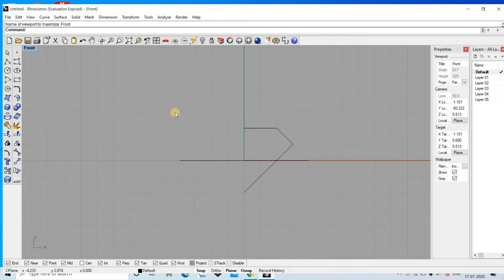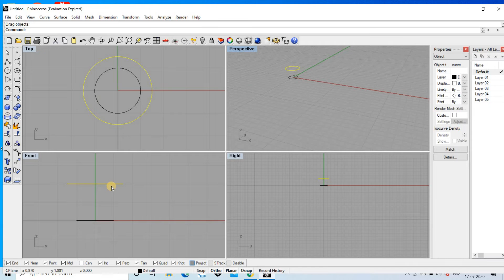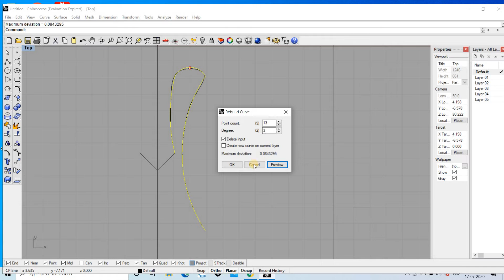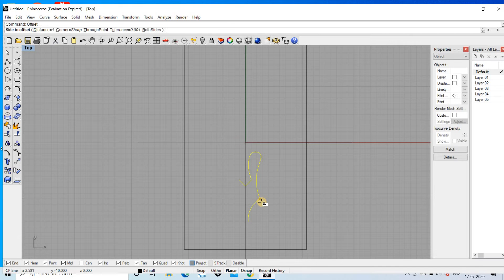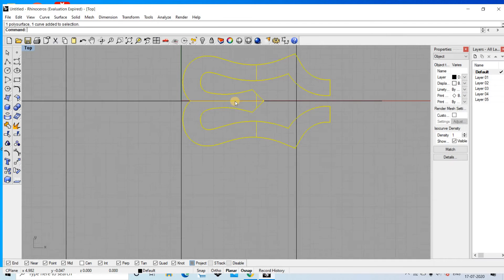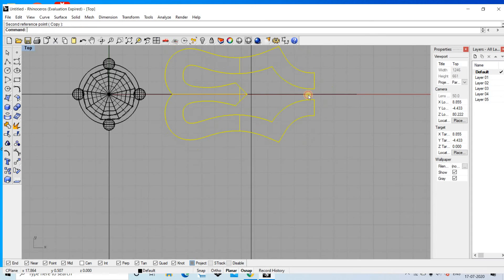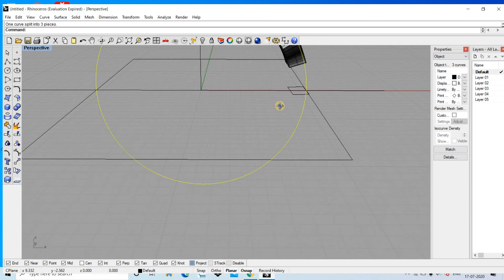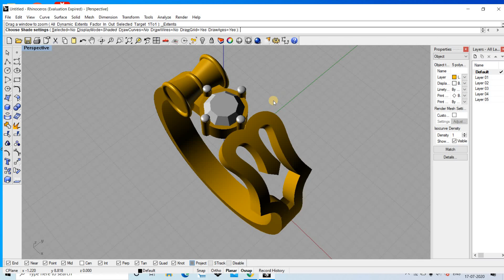LordShiva Damru -Trishul Golden Ring Design| Rhino cad jewelry Design tutorial | By Designerkaushu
__ Hello friends __

 In this you tube channel you will learn how to make best design in Rhino/Matrix cad software . You can learn basic and advanced Rhino cad software by watching videos from this YouTube channel.

  ** If you like this YouTube channel videos , so don't forget to

Comments⌨️

Friends if you come first time on our YouTube channel ,

If you have any doubts you can msg me on Instagram.---